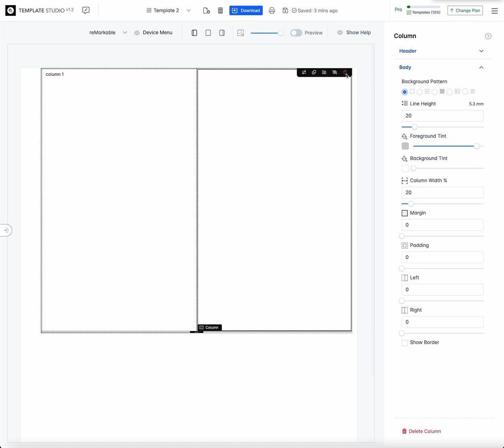Easily Create Table View Templates with Ep Template Studio!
In this video, we’ll walk you through creating a Custom Column Template using Ep Template Studio. Whether you’re using a reMarkable Paper Pro, iPad, Boox, Supernote, or Scribe, Ep Template Studio makes designing personalized templates for your E-ink tablet simple and quick. Learn how to set up and customize columns for any type of layout, giving you complete control over how your templates are structured. Create exactly what you need in just a few clicks!